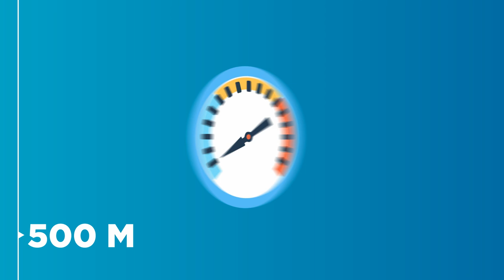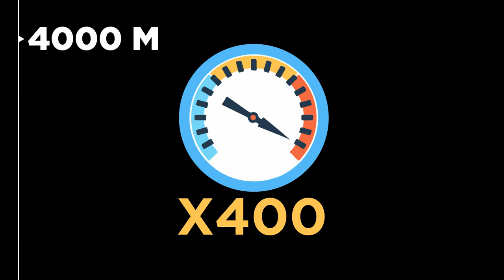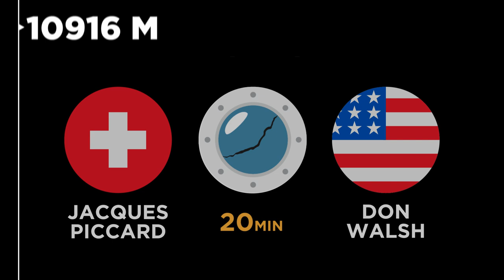La Véritable Profondeur de L'Océan